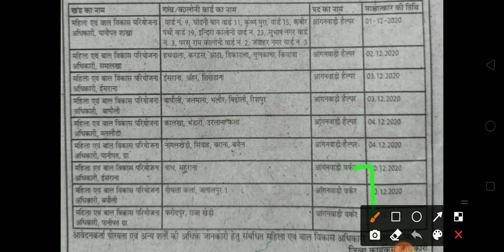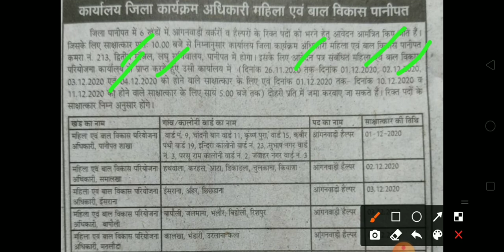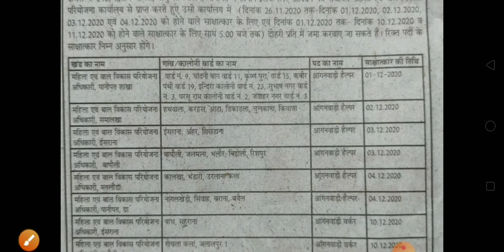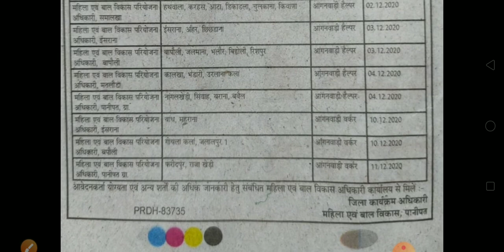आंगनवाड़ी बड़ी भर्ती 2020 || वर्कर एवं हेल्पर || No Exam No Fee || जल्दी अप्लाई करें